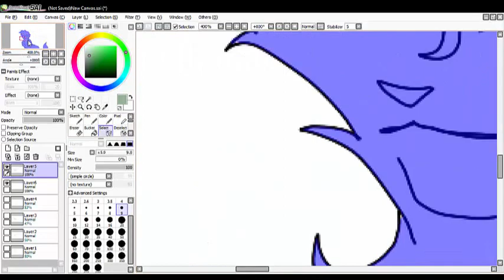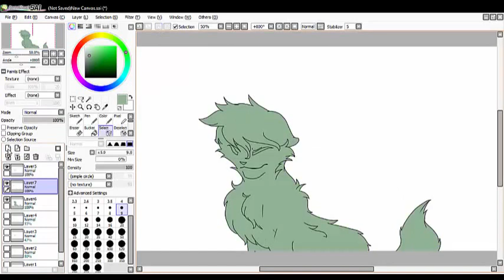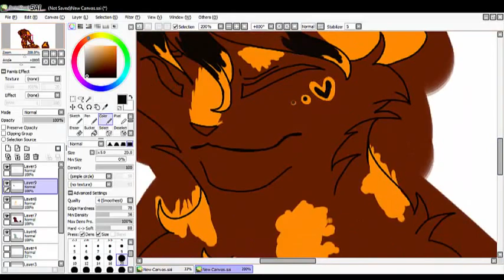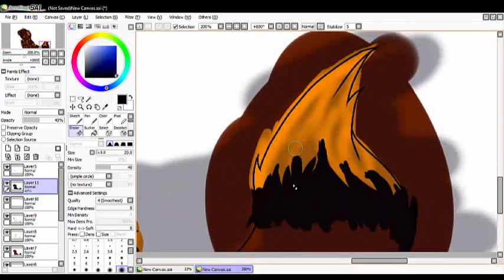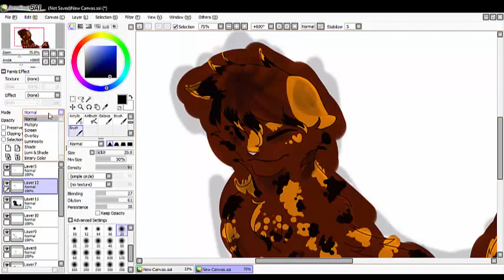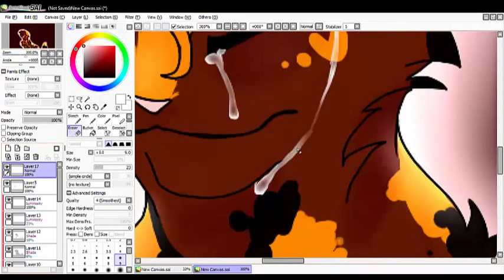I Don't Belong Here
I did a speedpaint of my one and only character, Scarletmoon. Goodness, she is so amazing. If you want her story, let me know!

Song: Afterlife by Avenged Sevenfold

Hope you enjoy! Lovies!